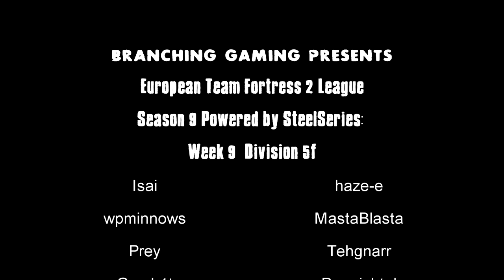Team Fortress 2 ETF2L Please Shoot the Medic vs The Good Guys - Season 8: Week 9 (Division 5f)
Map: CP_BADLANDS

Visit our forum for some latest and behind the scene info